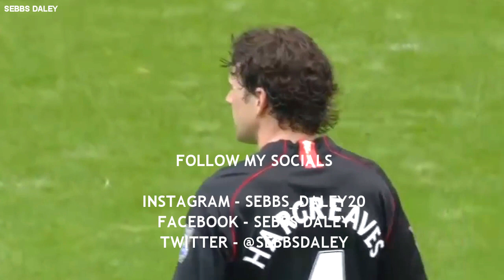Owen Hargreaves Individual Highlights vs Arsenal (Away) 2008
Another Owen Hargreaves highlight reel vs Arsenal at the Emirates stadium, 2008. Manchester United drew 2-2, where Owen Hargreaves played as the Anchor-man sitting just ahead of the defense, a fantastic performance involving some really crunching tackles.

Sekai - Burn Me Down (NCS Music)